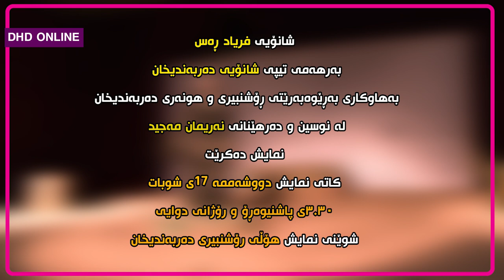شانۆی فریاد رەس